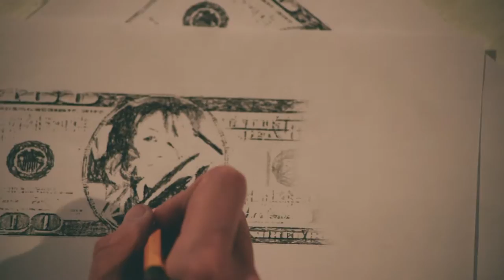Emma King - Money On A4 Paper [OFFICIAL VIDEO]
'Money On A4 Paper' is taken from the brand new album 'Electric Soul Therapy'.  Listen now